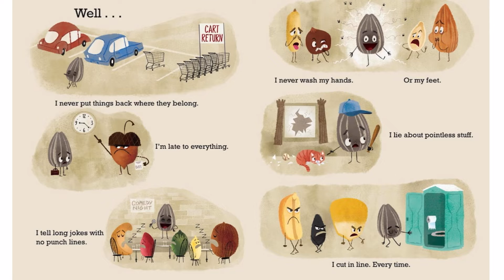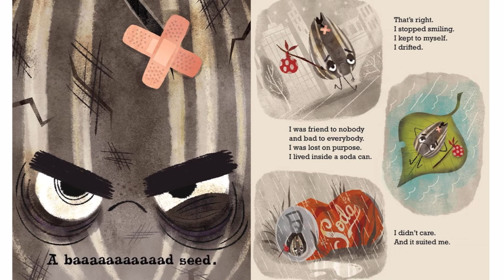🌰 The Bad Seed by Jory John | Read Aloud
The Bad Seed by Jory John and Illustrated by Pat Oswald. A story about a seed who loses his family, goes through a rough patch and then chooses hope and joy.  A beautiful story for every age.